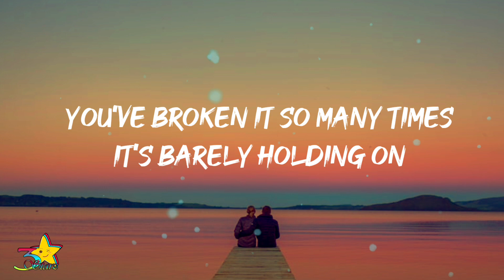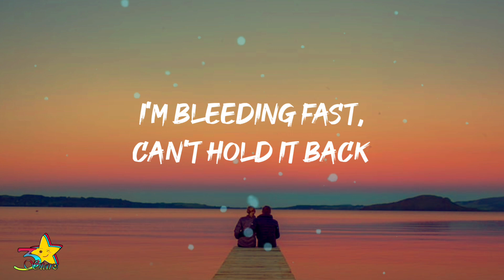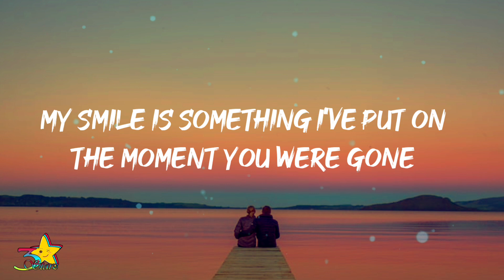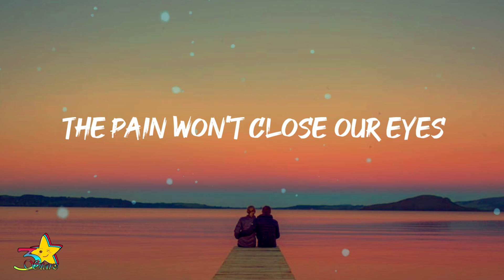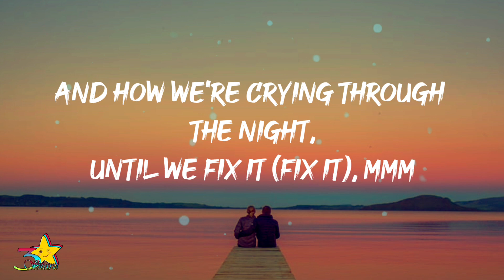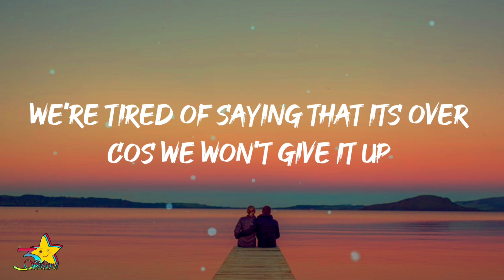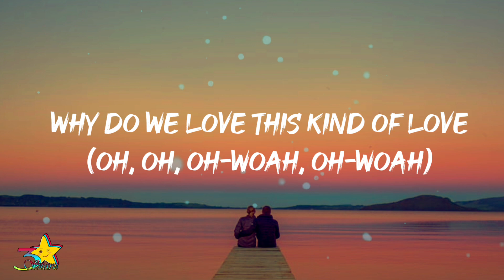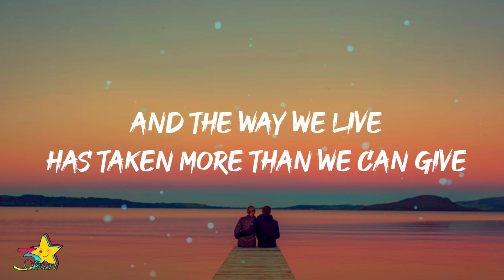Chris Kläfford - This Kind of Love (Lyrics)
"This Kind Of Love" by Chris Kläfford

Lyrics:

Pain hits where the heart is
And always leaves it bruised and scared
You've broken it so many times
It's barely holding on

I'm bleeding fast, can't hold it back
I'll hold my breath til I collapse
My smile is something I've put on
The moment you were gone

Another day, another time
Another moment, then we're fine
Until we break it

Another lie, another fight
And how we're crying through the night
Until we fix it

But this kind of love
The kind that we've been dreaming of
Is beautiful but filled with sorrow
Still holding on until tomorrow

And the way we live
Has taken more than we can give
We're tired of saying that its over
Cos we won't give it up

Why do we love this kind of love

Changes are the hardest
Mistakes we made won't make them twice
The dirt won't wash the colours out
The pain won't close our eyes